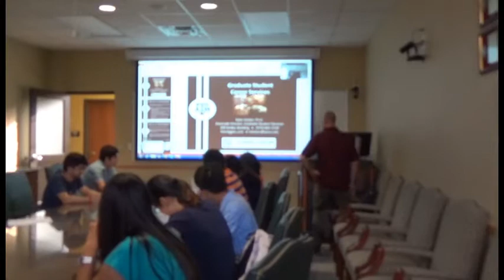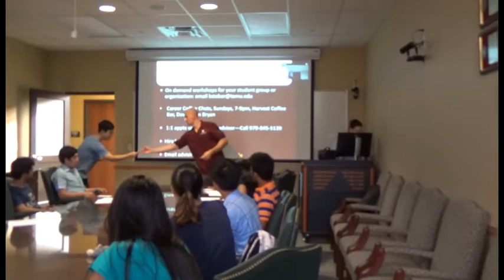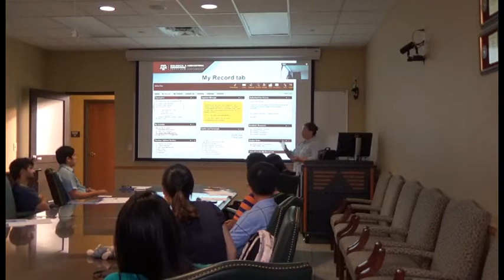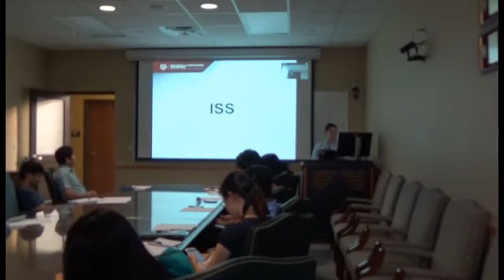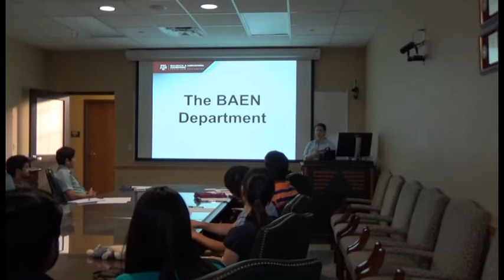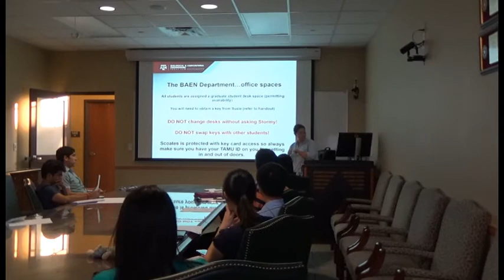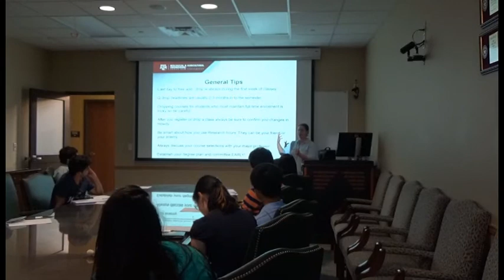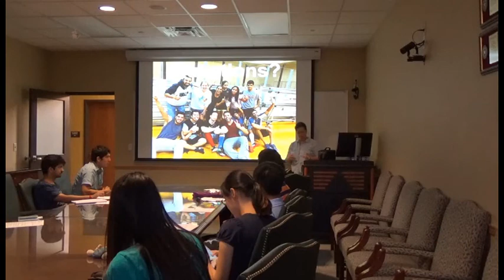BAEN Graduate Orientation - Fall 2015